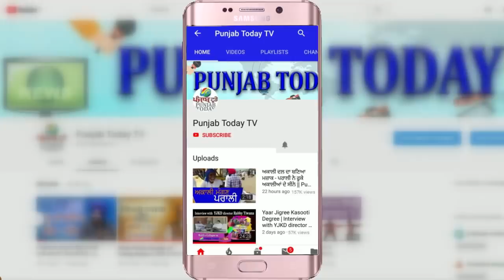जब नेता मैदान छोड़ कर भागे | Godi Media | Ravish Kumar | Sambit Patra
When leaders left the field open